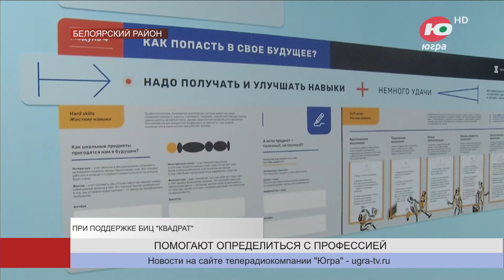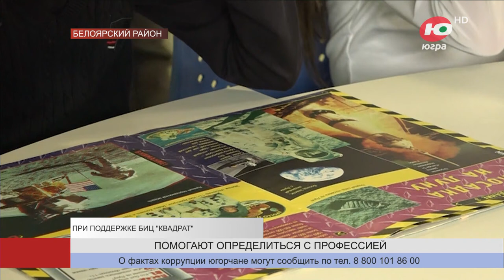Школьникам Белоярского определиться с профессией помогает новое фиджитал-пространство